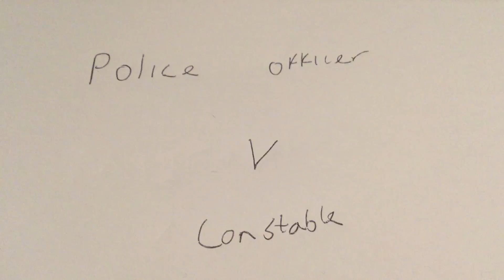Police Officer V Constable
Why the public have apathy to Police